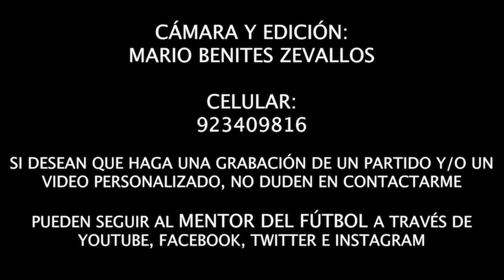28-05-2023 | ⚽🏆 COPA FEDERACIÓN 🇵🇪 AD CANTOLAO 1-1 USMP - SUB 15